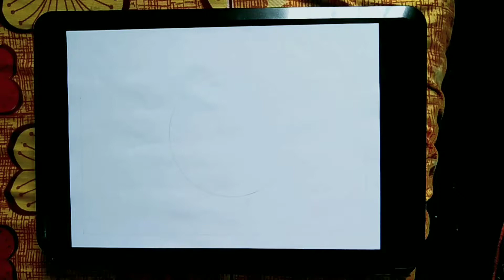how to draw Bird on the tree step by step ! easy drawing for beginners !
How to draw Bird on tree for beginners step by step

Easy sketch for beginners

hello friends I m here with my new drawing tutorial

material:-
Xerox paper
HB pencil
2B pencil
8B pencil
cotton bud or tissue paper

Music credit
Youtube Library